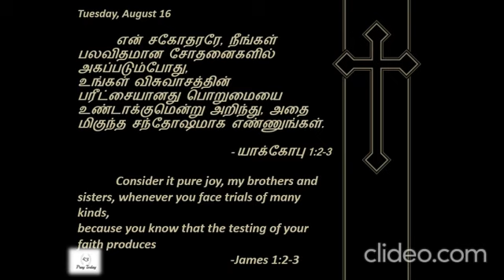James 1:2-3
Thanks
- Pray|Love|Care|Today